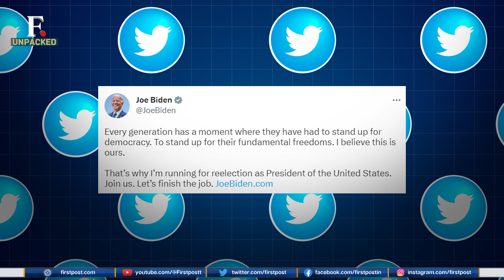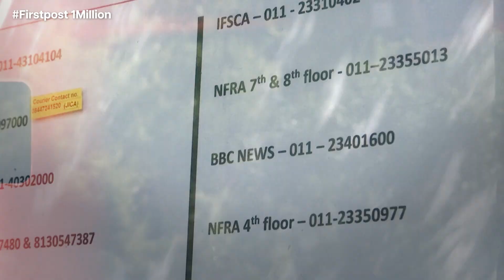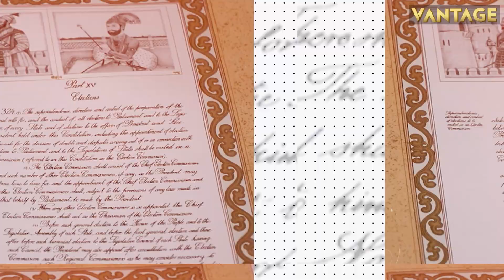Donald Trump Vs Joe Biden in 2024 White House Race? Decoding the Age Factor | F. Unpacked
As US President Joe Biden prepares for re-election, he faces growing question - even among Democrats - about whether his age will limit his ability to campaign and to handle the rigors of the White House in a potential second term. Donald Trump is in the fray too, and his lead within the Republican Party is growing. Watch to know more.

Biden | Donald Trump | Barack Obama | Kamala Harris | US | US Presidential Elections | Trending News | World News | Firstpost